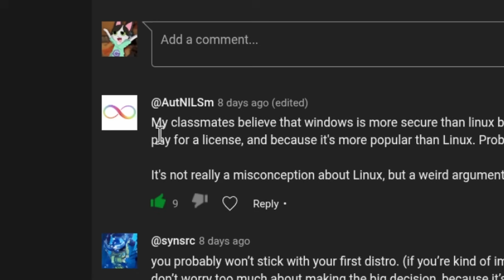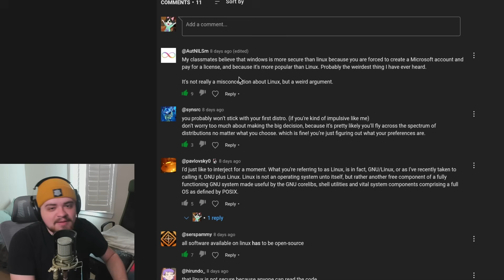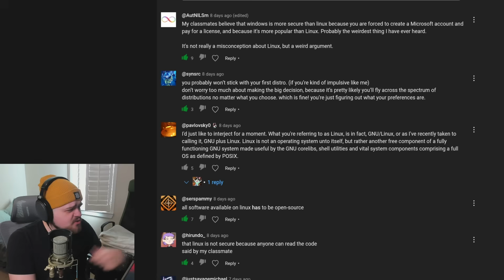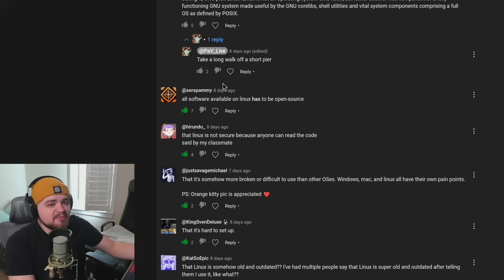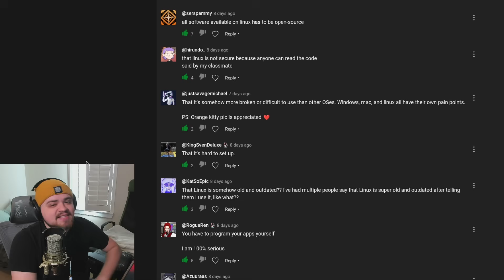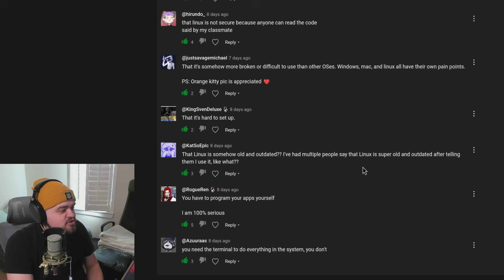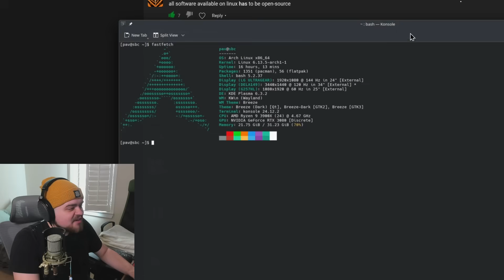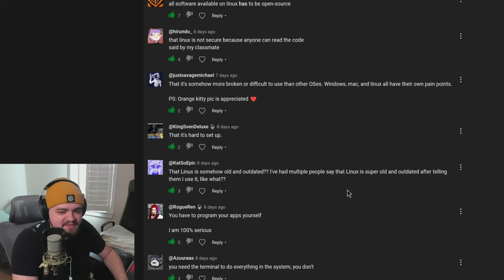What do people get WRONG about Linux?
Today, we talk about some weird things that Windows and Mac users believe about Linux. Thanks to everyone in the community who responded to the initial post :)

Channel members get exclusive content!

Bizmo art by Minish Mae!